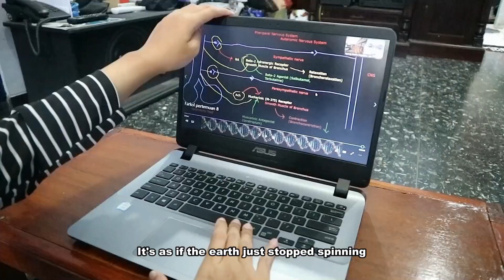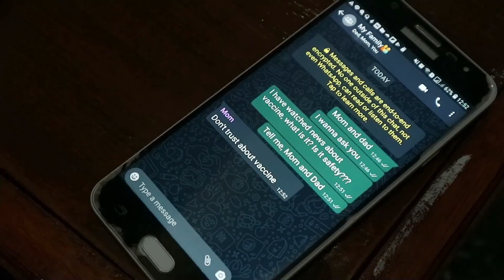Film Festival entry #6: Let's Get Vaccinated by Pharmtastic 4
Everything used to be normal. There were smiles, happiness, and togetherness. Last year, we welcomed 2020 with passion and hope.

But then, the pandemic of Covid-19 approached. All the plans we arranged so carefully, had to stay as arrangements. All activities had to be stopped. It's as if the earth just stopped spinning.

We were faced with a challenge. A challenge that almost no one in this world can escape. Changing what we use to be with a new habit and a new lifestyle. Wearing a mask, keeping the distance, and working from home.

Bored, Depressed, Tired, and Afraid are words that describe our current condition. It seems every step that we take won’t guarantee a happy ending.

But now, a solution has been offered; A vaccine.
Along with the emergence of the vaccine, a lot of news, both factual and hoaxes are widely spread on the internet. We have to prevent the spread of hoaxes about vaccines through detailed checking and verification. Then we can share with people that vaccines are safe. This good news can be shared starting from ourselves.

Here is one step closer to the end of this pandemic. An opportunity to turn everything back to what it supposed to be; a normal life.

Fear is temporary, Regret is forever. So, don't be afraid of vaccines!
Let’s get vaccinated!"